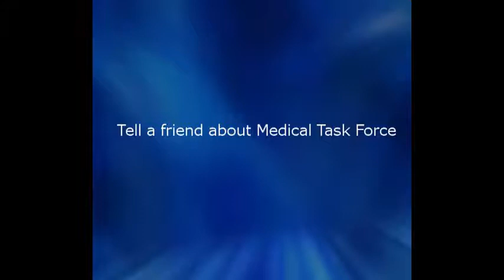Partnership2GETHER Meet Dr Eisenman, Co Chair, Medical Task Force